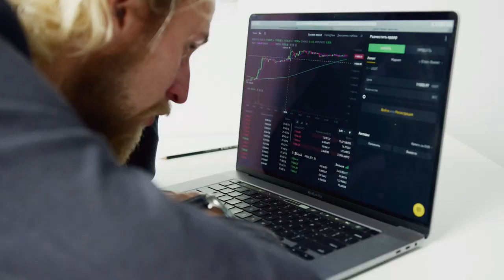Best Trading App | Which Broker is Best for Trading | Vishal Techzone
Is video me maine best trading app ke bare me bataya hai, stock market ya cryptocurrency market me bahut se platforms hai jinpar aap trading our investment start kar sakte hai, par sabre best, trustworthy & reliable kuch hi hai unhi ke bare me Maine explain kiya hai.

Topic cover in this video :
1- Which Broker is Best for Trading
2- Best app for share market
3- best trading app in india
4- Best app for share market in 2023
5- Trading app for beginners
6- How to start trading in india
7- Best app for option trading
8- Trading se paise kaise kamaye
9- best stock trading app
10- भारत में सर्वश्रेष्ठ Trading App
11- best trading app to make money
12- best trading app in india 2023
12- Best trading app for beginners